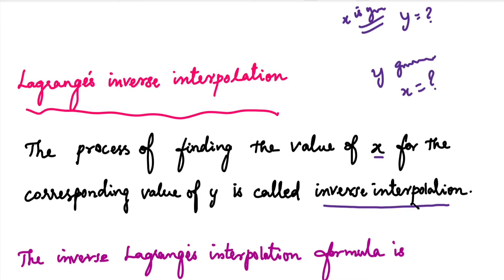SNM | MA3251| Unit 4 |Lagrange's interpolation in Tamil | Inverse Lagrange's interpolation in Tamil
SNM | MA3251 | Unit 4 | Inverse Lagrange's interpolation in Tamil | Lagrange's interpolation in Tamil